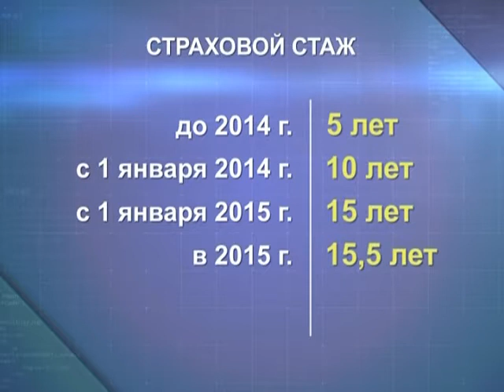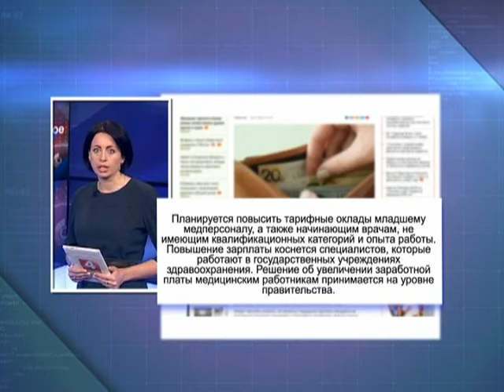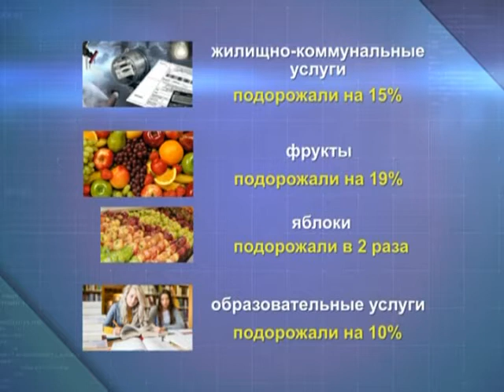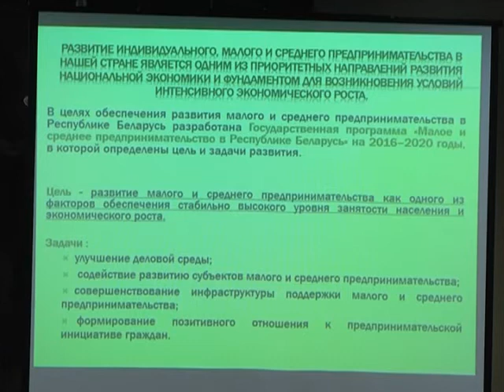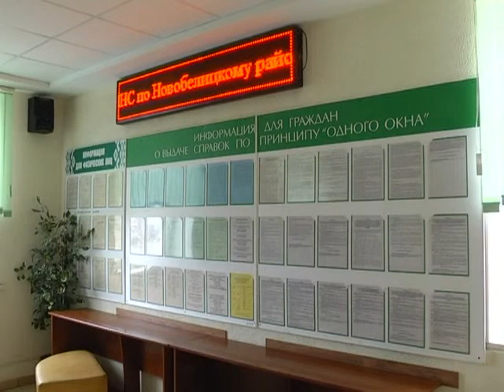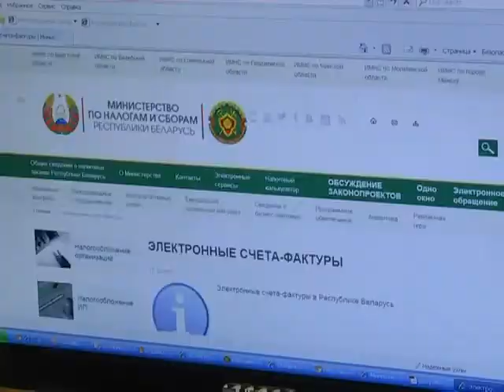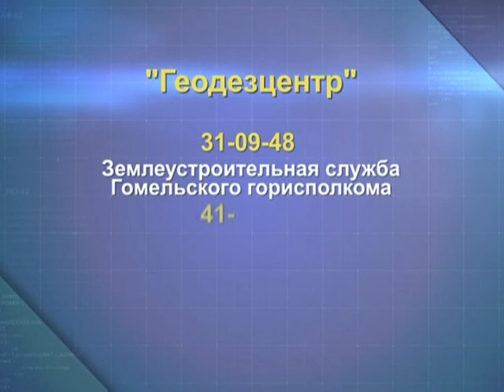Экономическое обозрение 17 11 2017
Обновленная версия декрета №3 находится в Администрации Президента Беларуси. Для определённых категорий белорусов сократили до 10 лет срок обязательных страховых взносов для начисления пенсии. Зарплаты некоторым работникам здравоохранения планируют повысить в Беларуси уже с 1 декабря. ГГУ имени Франциска Скорины присоединился к Всемирной неделе предпринимательства.

Инна Бабына, заведующая кафедрой экономики и управления экономического факультета ГГУ им. Ф. Скорины, Анна Залужнная, руководитель регионального представительства бизнес-школы ИПМ, Сергей Азявчиков, директор бизнес-школы «Стартап-ГГУ»